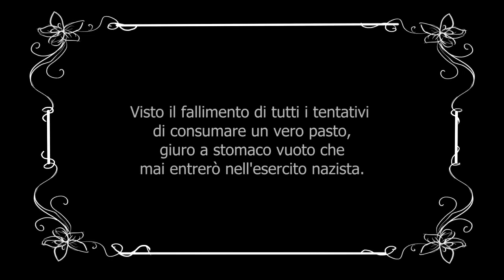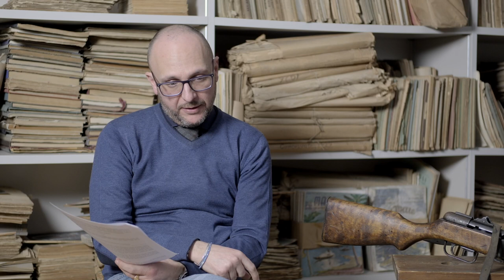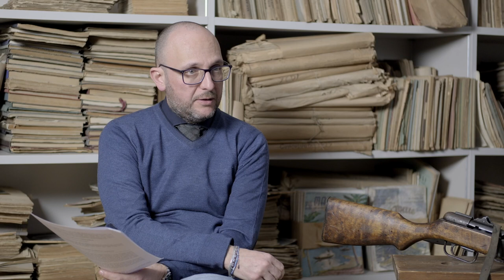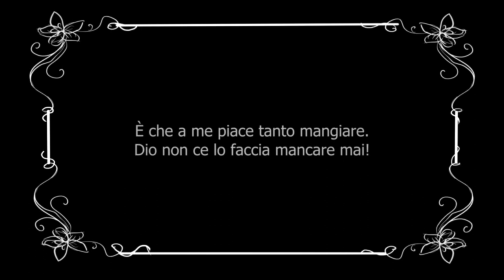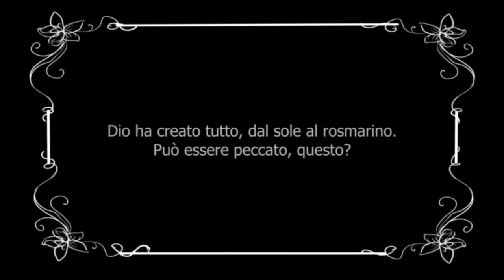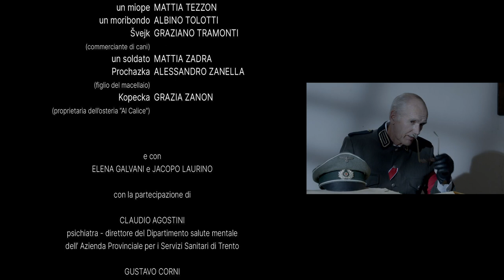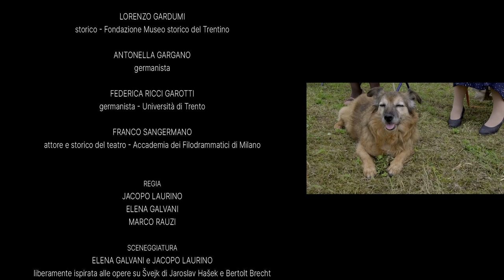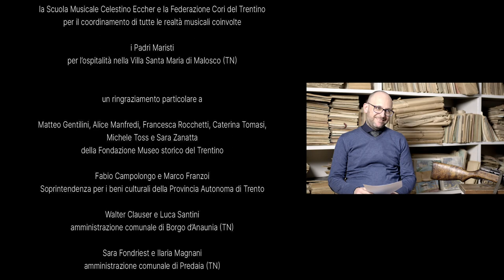La storia di un buon soldato (pt.9) - A 50 km da Stalingrado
LA STORIA DI UN BUON SOLDATO
puntata 9
A 50 KM DA STALINGRADO

Švejk è un soldato hitleriano in Russia. Mentre vaga nelle steppe gelate alla ricerca della strada per Stalingrado, fa strani incontri: un cappellano militare che ha finito la benzina del suo altare da campo (interpretato dall’attore slow theatre Paolo Carlin), una vecchia russa sulla porta della propria izba (Valeria Sicher), un plotone di soldati infreddoliti… Ma l’incontro davvero straordinario è l’ultimo che fa!

capitoli
00:00 inizio
03:30 capitolo 1 - IL SOGNO DI ŠVEJK NELLA NEVE
13:56 capitolo 2 - SIAMO NELLE MANI DI DIO
27:33 capitolo 3 - SCIMMIE RUSSE
50:07 capitolo 4 - LA GUERRA NON DURA IN ETERNO
55:16 finale - HA LUOGO LO STORICO INCONTRO TRA ŠVEJK E HITLER

credits

una produzione
Stradanova Slow Theatre

Trentino Film Commission
Fondazione Museo storico del Trentino
Comunità della Val di Non
Gruppo Teatrale Moreno Chini
Associazione Ponti
Ananas Video
Exformat Movie s.r.l.

con
Anna (cameriera) – NADA BAKHOS
un cappellano militare – PAOLO CARLIN
Hitler – IVAN CATANZARO
una cliente dell’osteria – DONATELLA CICOLINI
SS – NICOLA ENDRIZZI
un volpino – FULMINE
Brettschneider (agente della Gestapo) – FRANCESCO LAICH
Kati (amica di Anna) – MARIA PELLEGRINI
Baloun (amico di Švejk) – GIORGIO RUATTI
un uomo con le grucce – ALBERTO SARCLETTI
Bullinger (caposquadra delle SS) – TULLIO SEPPI
una vecchia russa – VALERIA SICHER
SS – PAOLO TAVONATTI
un miope – MATTIA TEZZON
un moribondo – ALBINO TOLOTTI
Švejk (commerciante di cani) – GRAZIANO TRAMONTI
un soldato – MATTIA ZADRA
Prochazka (figlio del macellaio – ALESSANDRO ZANELLA)
Kopecka (proprietaria dell’osteria “Al Calice”) – GRAZIA ZANON

e con
ELENA GALVANI e JACOPO LAURINO

CLAUDIO AGOSTINI – psichiatra - direttore del Dipartimento salute mentale dell’Azienda Provinciale per i Servizi Sanitari di Trento
GUSTAVO CORNI – storico germanista
LORENZO GARDUMI – storico - Fondazione Museo storico del Trentino
ANTONELLA GARGANO – germanista
FEDERICA RICCI GAROTTI – germanista - Università di Trento
FRANCO SANGERMANO – attore e storico del teatro - Accademia dei Filodrammatici di Milano

REGIA
JACOPO LAURINO, ELENA GALVANI e MARCO RAUZI

Prima unità

FOTOGRAFIA
CORRADO MEASSO

ASSISTENTI ALLA FOTOGRAFIA
NICCOLÒ VOLTOLINI, FRANCESCO BISCAGLIA

MARCO RAUZI, LEANDRO SABIN PAZ

MONTAGGIO DEL SUONO E MIX
FRANCESCO PAROLARI

COLOR CORRECTION
CORRADO MEASSO

LEONARDO FABBRI

SARA PARISI

MONTAGGIO
MARCO RAUZI, GIANNI FERRARETTO

ASSISTENTE MONTAGGIO
ALESSANDRA BASSI

TRUCCO FX E PARRUCCO
LUCIA SANTORSOLA, ERVISA MICUKAJ

SCENOGRAFIA
MARIA IDA CLEMENTEL

ATTREZZISTI DI SCENA
MAURO LAZZERI, LUCA MARCHES

COSTUMI
CHIARA DEFANT

ASSISTENTE COSTUMI
SARA ANDRAGHETTI

FOTOGRAFA DI SCENA E BACKSTAGE
FRANCESCA DUSINI

REFERENTE CENTRI DI SALUTE MENTALE DI CLES E MEZZOLOMBARDO
VALENTINA NICOLINI

Seconda unità

FOTOGRAFIA
MASSIMILIANO BALSAMO OLIVARI

MARCO RAUZI

FONICO
RICCARDO CALLIARI

LEONARDO FABBRI

Terza unità

FOTOGRAFIA
MARCO RAUZI

FRANCESCA DUSINI

MUSICHE
IMPROVVISAZIONI DI MAURO BRUSAFERRI E MASSIMO FAES ispirate alle musiche di Hanns Eisler
eseguite da
MAURO BRUSAFERRI, NICOLA GIULIANI – fisarmonica
MASSIMO FAES – tastiera
MARIO FLOR, LORIS GHEZZI – chitarra
ALESSANDRA BERTAGNOLLI, PAOLO BERTAGNOLLI, LORIS GHEZZI, GIORGIO RUATTI, SARA WEBBER, GRAZIA ZANON – canto solista
CORALITÀ CLESIANA, CORO ROEN, CORO SAN ROMEDIO, GRUPPO VOCALE CELESTINO ECCHER